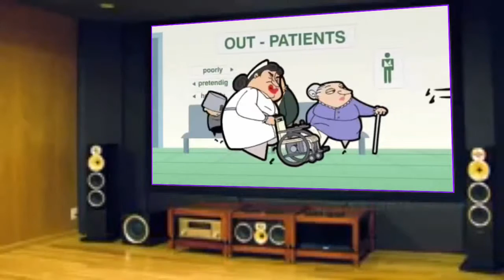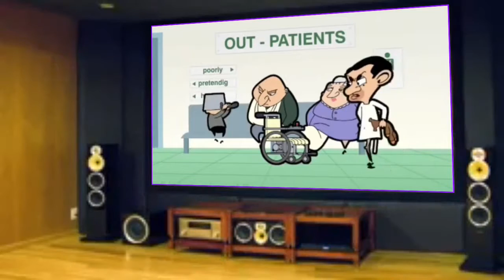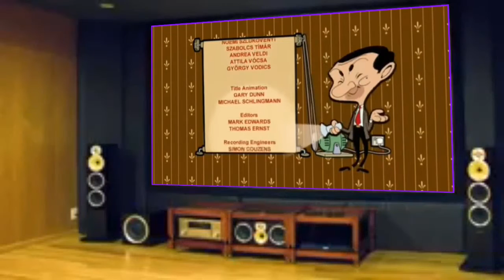Mr Bean Cartoon Full Episodes # 3 Mr Bean New Compilation 2016